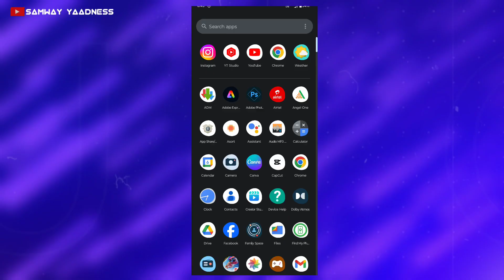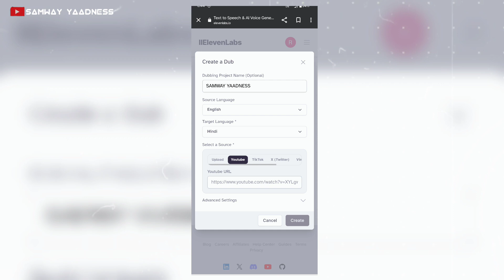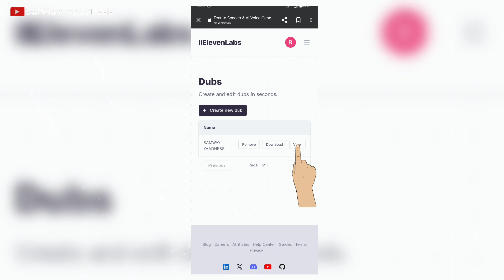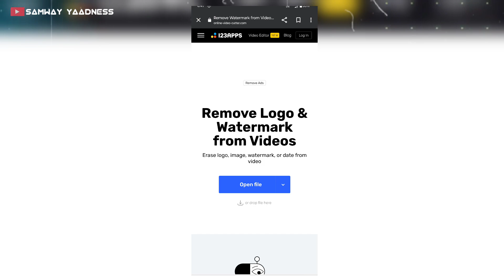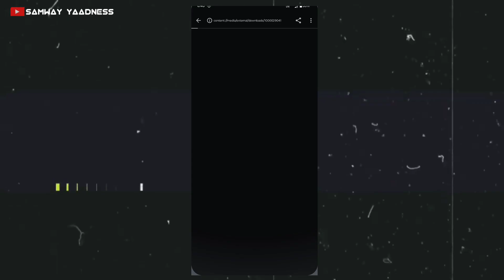How To Translate English Video Into Hindi🤔 // SY // Kisi Bhi English Video Ko Hindi Me Kaise Kare🤔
≠  अपने भाई को फॉलो करना 👇🏻 ≠

• बस यारो आपके सपोर्ट की जरूरत है.

✓ ये सब इक्यूमेंट यूज करता हु में अपने वीडियो बनाने के लिए.
• One plus nord CE 2 mobail phone
• Motorola G54 5G mobile phone

वीडियो को हिंदी में ट्रांसलेट कैसे करें?
किसी भी इंग्लिश वीडियो को हिंदी में कैसे बदलें?
यूट्यूब इंग्लिश वीडियो हिंदी में कैसे देखें?
अंग्रेजी को हिंदी में कैसे ट्रांसलेट करते हैं?
English video ko hindi mein translate kaise karen hindi dubbed
English video ko hindi mein translate kaise karen download
English video ko Hindi me convert app
Youtube English video ko hindi me convert app
English PDF ko Hindi mein kaise convert karen
Translate video from Hindi
Google Translate English to Hindi
How to translate Turkish video to English
How to translate English video to malayalam
How to translate French video to English
How to translate Hindi video to Telugu
How to convert Hindi video to Tamil